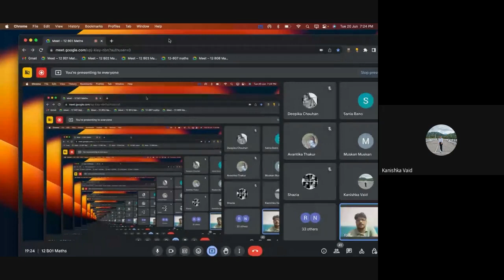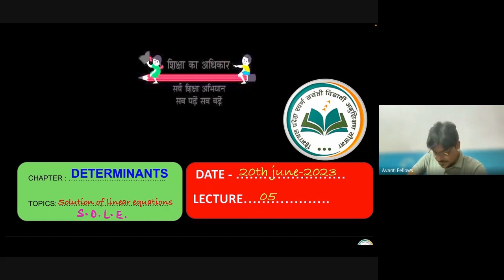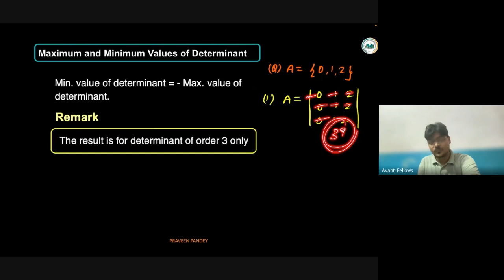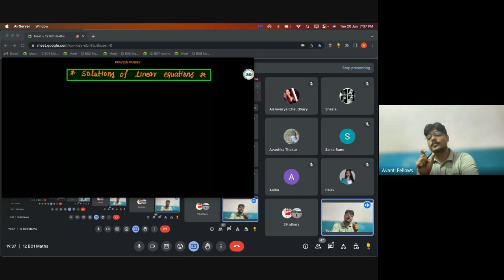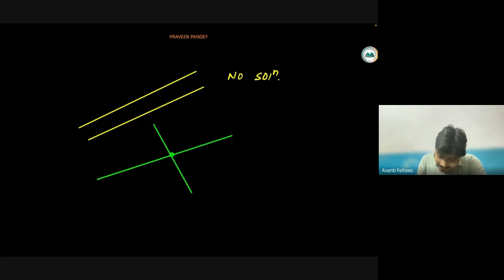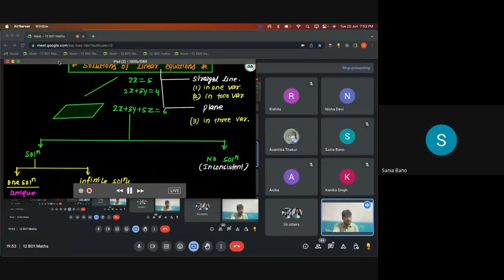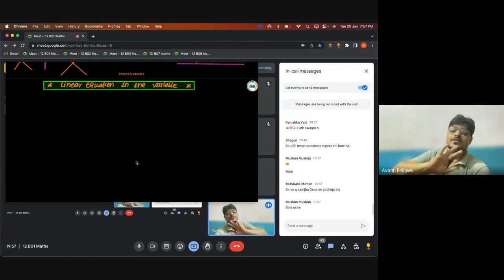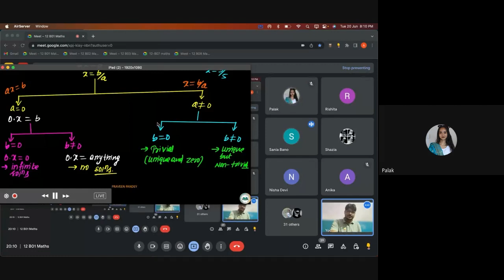Determinants L5 Solution of Linear Equations | 12th JEE Math | 20th June 2023